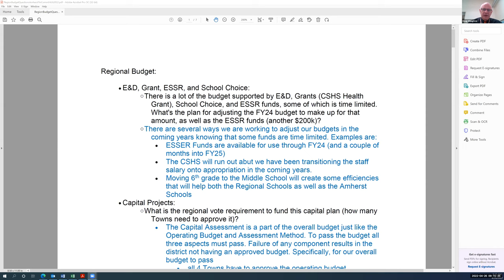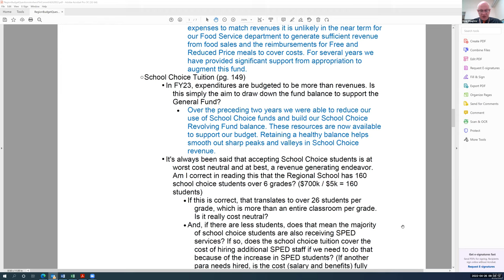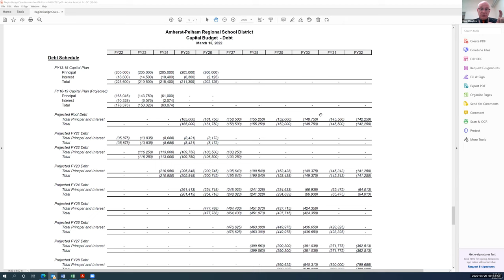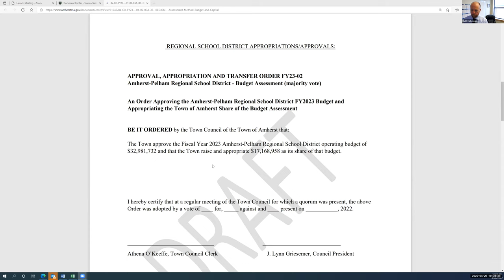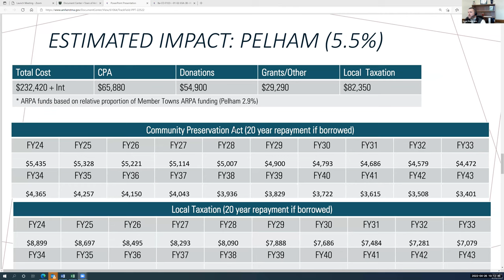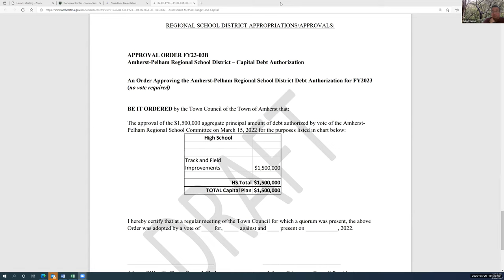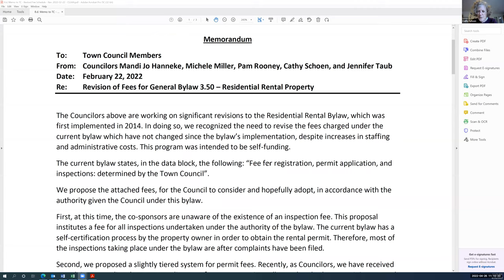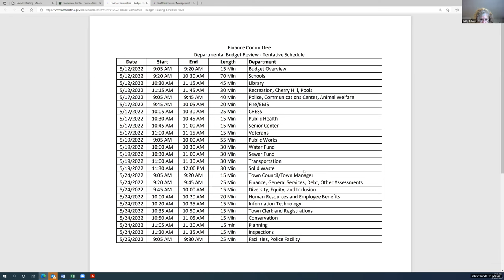Finance Committee Apr 26, 2022